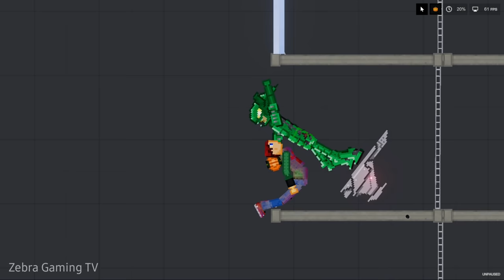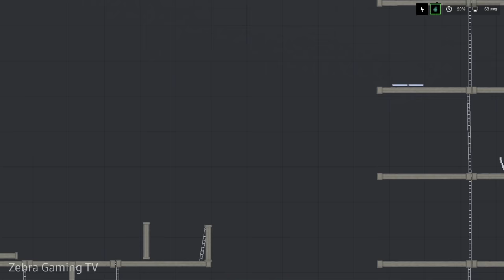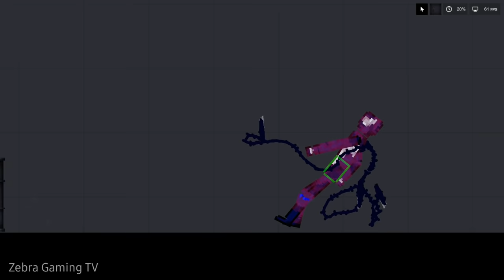New Venom vs Green Goblin from Spider-Man Mod [Zebra Gaming TV] People Playground